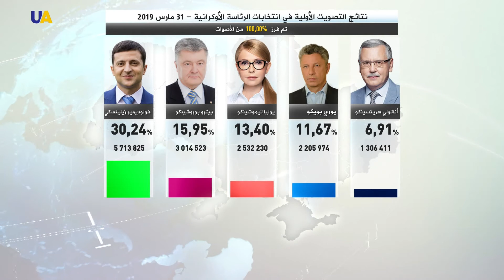الكشف عن النتائج النهائية لانتخابات الرئاسة الأوكراني بعد فرز جميع الأصوات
أعلنت لجنة الانتخابات المركزية الأوكرانية النتائج النهائية للجولة الأولى من الانتخابات الرئاسية، وذلك بعد فرز 100% من الأصوات.

ووفقا لنتائج الجولة الأولى من الانتخابات الرئاسية، فقد تصدر فولوديمير زيلينسكي قائمة المرشحين بحصوله على  30.24٪، وحل الرئيس الحالي بيترو بوروشينكو في المرتبة الثانية بنسبة 15.95٪، فيما جاءت يوليا تيموشينكو في المرتبة الثالثة برصيد 13٪ من أصوات الناخبين.

ودخل قائمة الخمسة الأوائل كل من يوري بويكو، وأناتولي هريتسينكو.

وأفادت لجنة الانتخابات المركزية بأن الجولة الثانية من الانتخابات الرئاسية التي ستقام في 21 نيسان /أبريل الجاري ستكون بين المرشحين الرئاسيين فولوديمير زيلينسكي وبيترو بوروشينكو.